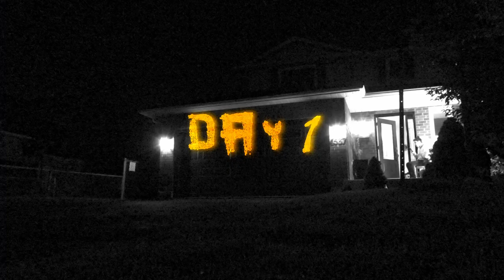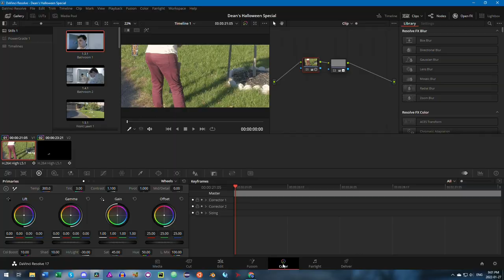Between The Scenes | Dean's Halloween Special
Watch for an in-depth breakdown of some groundbreaking VFX and find out how we made it look like we really stabbed that child.